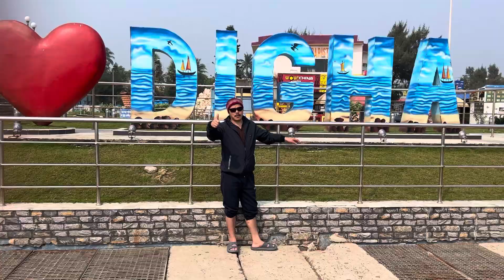LAST DAY AT DIGHA WITH SAME PERSONS.VLOG NO.213